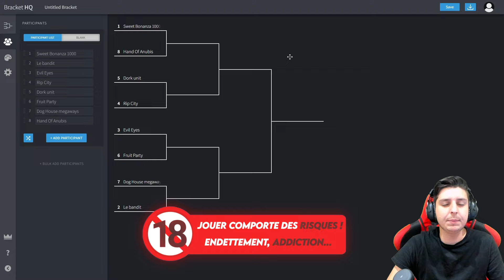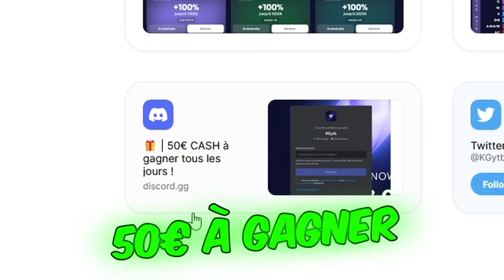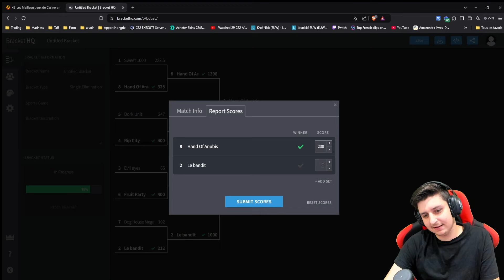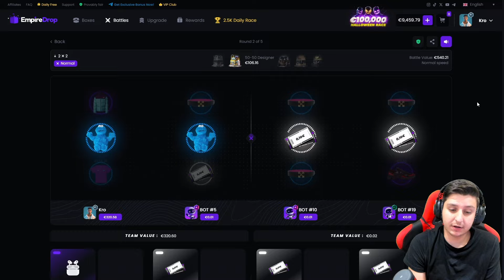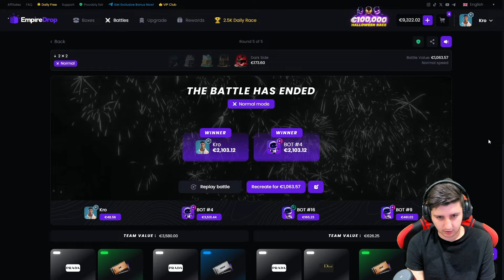UN TOURNOI ACHAT DE BONUS CAPRICIEUX 🤥(10 000€)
💸 50€ A GAGNER EN COMMENTANT CETTE VIDÉO 💸

📦 4000€ à Gagner Sur EmpireDrop

Cette liste comporte des informations importantes liées à la vidéo, à l'âge des joueurs, aux risques du jeu, aux ressources d'aide, et à la légalité des jeux de casino en ligne en France:

Public majeur : Réservé aux personnes de plus de 18 ans. Ne pas encourager le jeu, juste à des fins de divertissement.
Risques du jeu : Les jeux d'argent comportent des risques, notamment la dépendance.
Aide disponible : En cas de problème de dépendance aux jeux, consultez des organismes spécialisés comme
Respect des lois : Les joueurs sont responsables de vérifier la législation sur les jeux dans leur pays ou juridiction. Les jeux de casino en ligne sont interdits en France.
N'oubliez pas de toujours jouer de manière responsable et conforme à la loi.